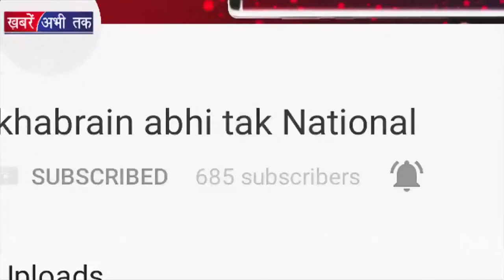Haryana में अफसरों के तबादलों का दौर जारी है || HARYANA TOP 5 || Khabrain Abhi Tak Live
खाप पंचायतों ने कहा है कि उनका ऑनर किलिंग से कोई लेना देना नहीं है। वह अंतरजातीय विवाह के खिलाफ नहीं है। यहां हुई खापों की पंचायत में मांग की गई कि हिंदू मैरिज एक्टव में बदलाव होना चाहिए। उन्हों ने कहा कि खापों को बेवजह बदनाम किया जा रहा है। खान समाज को तोड़ने नहीं बल्कि जोड़ने का काम करती हैं।

हिसार में हुई आम आदमी पार्टी की रैली के बाद अब जनता का धन्यवाद करने के लिए दिल्ली के मुख्यमंत्री व आप सुप्रीमो अरविंद केजरीवाल प्रदेश के दौरे पर निकल पड़े हैं। शनिवार को केजरीवाल बहादुरगढ़ पहुंचे और रोड शो निकालकर जनता का आभार जताया।

हरियाणा में अफसरों के तबादलों का दौर जारी है। हरियाणा सरकार ने अब दो आइएएस और 25 एचसीएस अधिकारियों के तबादला आदेश जारी किए हैं। दोनों आइएएस और चार एचसीएस अधिकारियों के तबादला आदेश शुक्रवार शाम को जारी हुए.

हरियाणा में सरपंचों और ग्राम सचिवों के विरोध के बावजूद प्रदेश सरकार ई-पंचायतों के प्रोजेक्ट को सिरे चढ़ाएगी। पंचायतों को जारी फंड के दुरुपयोग की लगातार शिकायतों के बाद खुद मुख्यमंत्री मनोहर लाल ने साफ कर दिया है कि भ्रष्टाचार को खत्म करने के लिए ई-टेंडरिंग जरूरी है।

अंबाला छावनी के महेशनगर में चोरी की वारदातें थमने का नाम नहीं ले रही हैं। आए दिन चोरी और छीनाझपटी हो रही हैं लेकिन पुलिस के हाथ खाली हैं। इस बार तो चोरों ने हद ही कर दी। महेशनगर के राजा पार्क में चोरों ने पहले तो छत पर बने कमरे में रखा सारा कीमती सामान चोरी कर लिया और बाद में सुबूत मिटाने के लिए कमरे में आग लगा दी जिसमें युवती भी जल गयी. पुलिस पूरे मामले की तफ्तीश कर रही है.